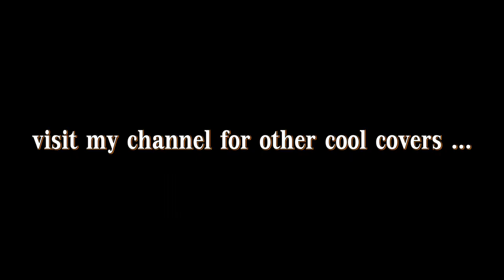Bohemian Rhapsody acoustic guitar fingerstyle cover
my version of the queen song bohemian rhapsody. no backing tracks , no overdubs , only live action with a guitar , a vocal harmonizer and an electronic kick drum . Enjoy and come to see me on stage ...